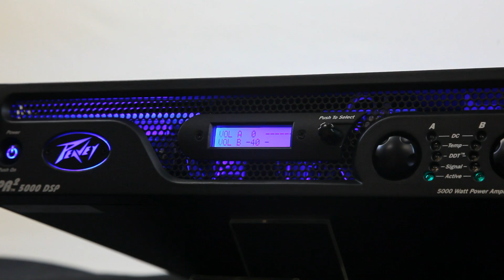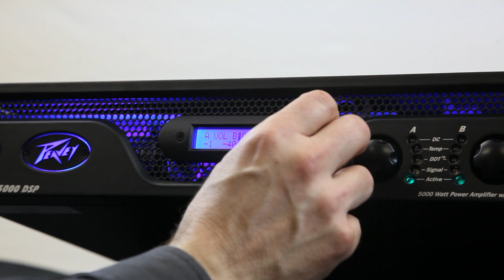Peavey IPR2 DSP - In Detail | AudioSavings.com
The revolutionary Peavey IPR2 DSP Series power amplifiers are the only power amps to integrate Waves® MaxxBass® technology, which uses psychoacoustics to create precise harmonic overtones that give the illusion of adding low frequencies to the mix. This technology allows sound engineers to dial more perceived low-end into a system without adding more power amps, processing or subwoofers.